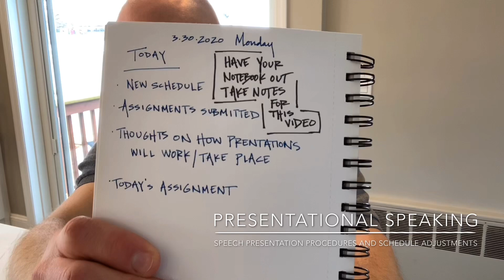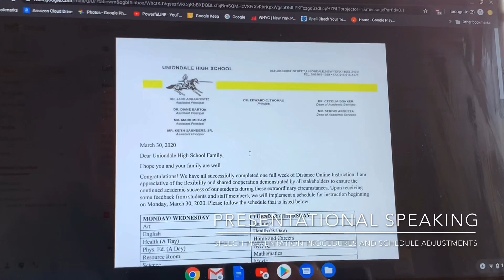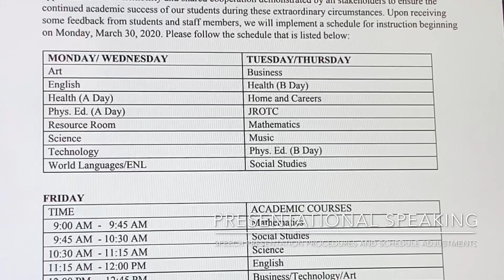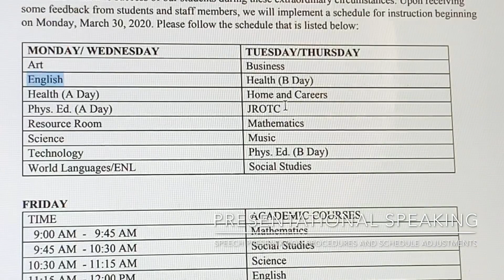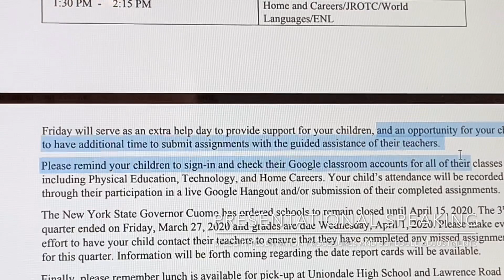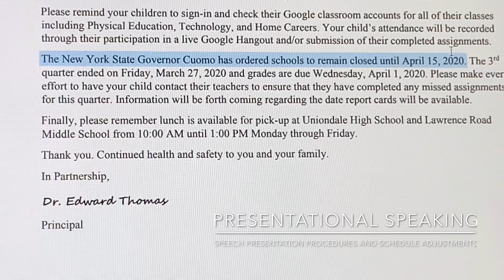Presentational Speaking Remote Lesson/Assignment (3.30.2020)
There is some important info that I discuss in this video and that I expect you to have notes on. Some of this includes (but is not limited to):
- Schedule adjustments (as per Dr. Thomas's schedule)
- Extra Help
- Online office hours adjustments
- My cat's peculiar habits
- Procedures for delivering speeches (procedures for speech presentations)
- How we will handle slideshows
- Upcoming important dates/announcements (for things like the order of speech presentations and when presentations will begin)

This "assignment" is about as straightforward as it gets -- open up your notebook and watch the video WHILE TAKING NOTES. By Wednesday, I expect you to submit a picture of your notes to me (through my Google Classroom) AS PROOF that you watched this video. I'll send you a Remind blast that this video is ready to be viewed.